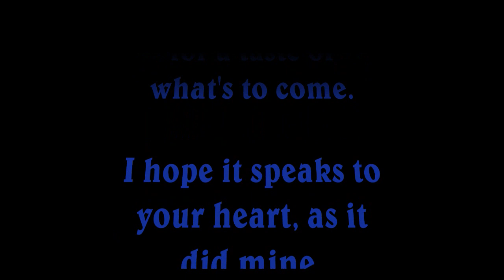Trailer - Karla Faye Tucker: Forevermore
Helen Gibson, the film maker, PERSONALLY gave me FULL PERMISSION to post any/all of the DVD to this channel nearly a decade ago. the entire movie and bonus features have been here ever since. HOWEVER, due to youtube's crazy policies and refusal have a rational conversation, all of the Karla Faye Tucker content has been hit with copyright claims (as far as i can tell, it's about the songs used in the movie). i'm not big enough to tackle youtube or even the record labels, so i am removing the sound from these videos. i give you the link to where you may obtain your own copy of Forevermore - Karla Faye Tucker

I am posting this trailer AND the full movie with special permission form the film make herself, Helen Gibson. This is the story of Karla as we will all remember her.